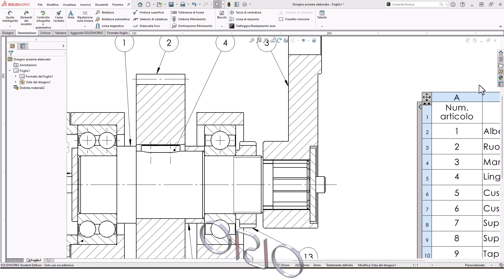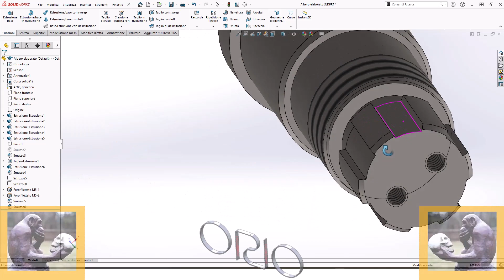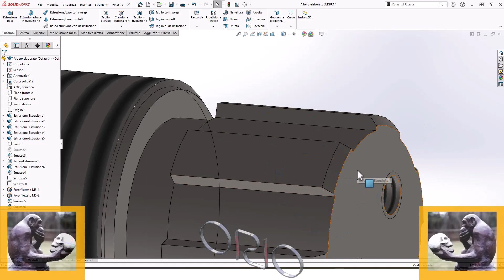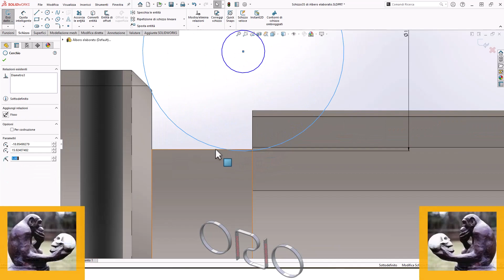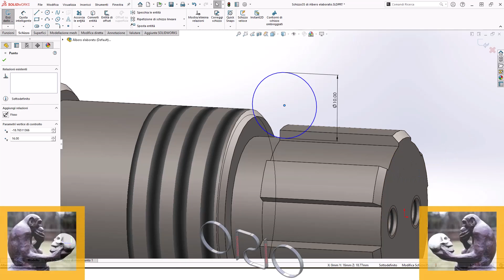considerazioni albero scanalato profilo